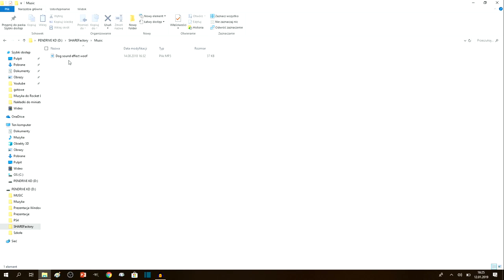Jak użyć własnej MUZYKI/GRAFIKI/WIDEO w SHAREfactory | Poradnik [PL]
Jak zaimportować i użyć własnej muzyki, grafiki, wideo czy intra w Share Factory? Nic prostszego! 3 minuty oglądania i poznasz odpowiedź na to pytanie :D